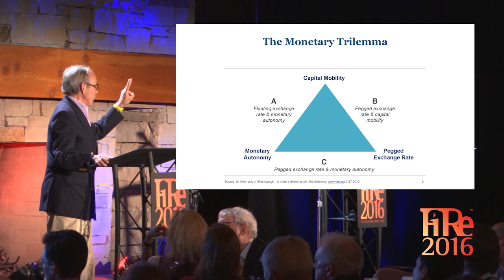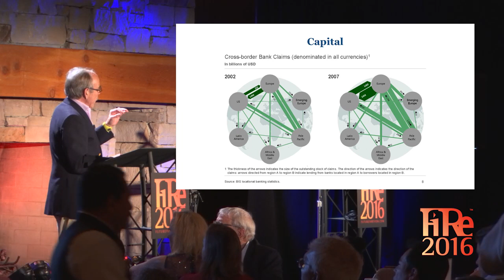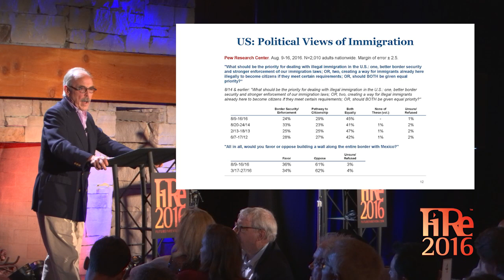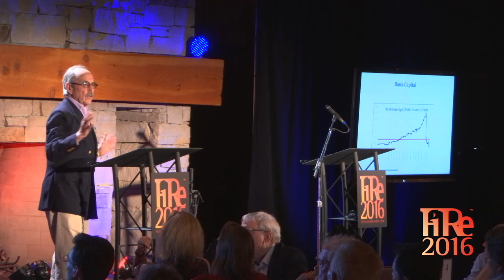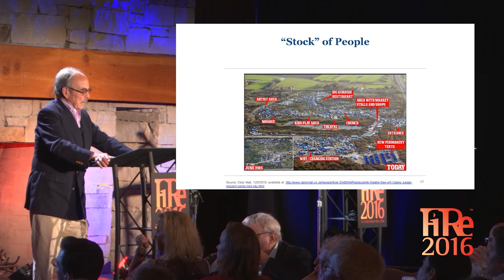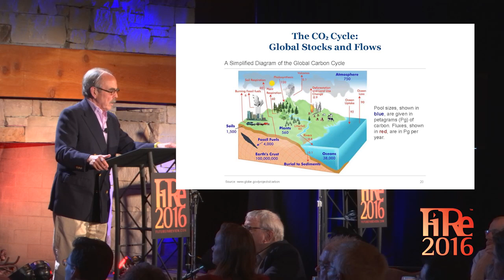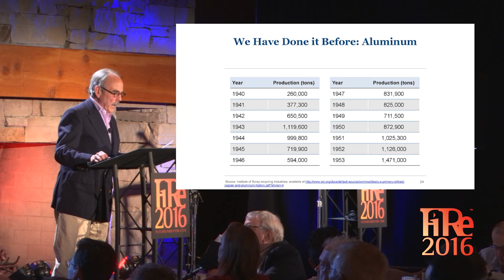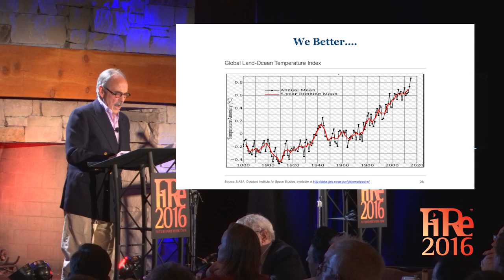Global Flows and Disruptions: From the Economy to the Environment w/ William Janeway at FIRE16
Future in Review 2016 - The Power of Flows - Opening Night Dinner

"Global Flows and Disruptions: From the Economy to the Environment": William Janeway, Managing Director and Senior Advisor, Warburg Pincus (London and New York)

Sign up for a free 30-day trial of the SNS Global Report - The world's most reliable source of advanced information at the intersection of technology and the economy for 25 years.